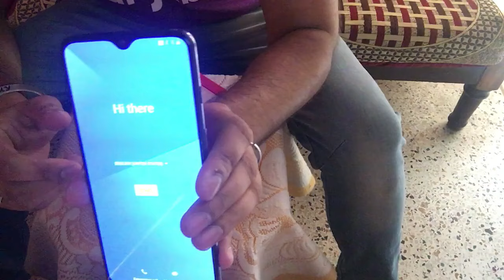Full review of OnePlus 7 unboxing & True value package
One plus 7
External mic
SJ cam 6 Legend
Mobile Tripod
Mobile mount for external mic